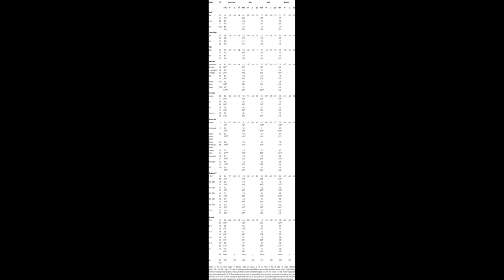Psychological Impact and Associated Factors During the Initial Stage of the Coronavir... | RTCL.TV